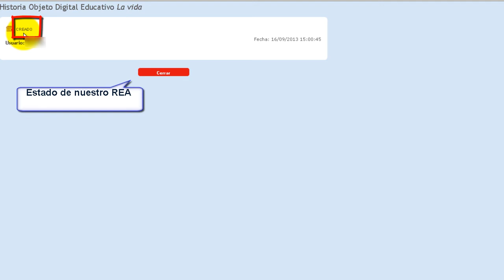Agrega. Opción Historial